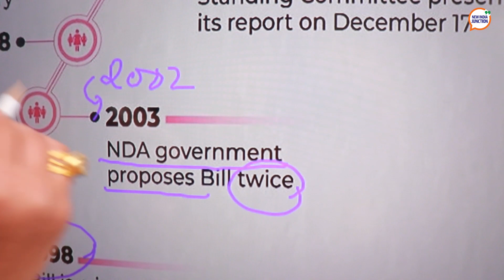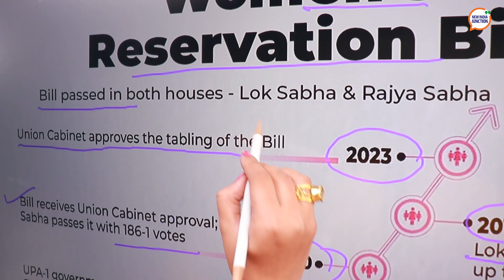AvantikaClassroom 12- Women’s Reservation Bill passed in Parliament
The Women's Reservation Bill is passed in Parliament which proposes to reserve 33% of seats in the Lok Sabha and State Assemblies for Women. This move is a significant step towards promoting gender equality in India’s political Landscape.